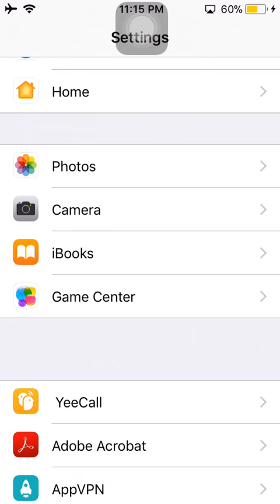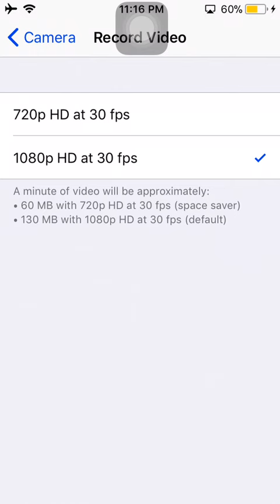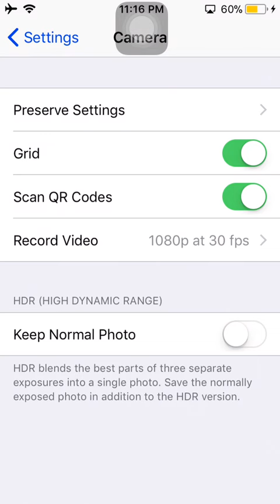تغيير جودة كاميرا الايفون الى اعلى جودة وشرح باقي المميزات